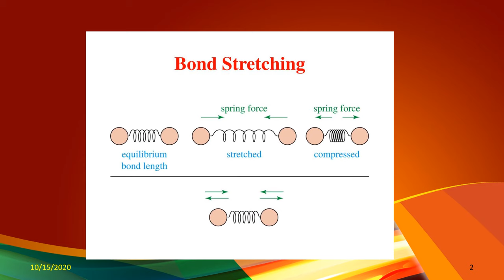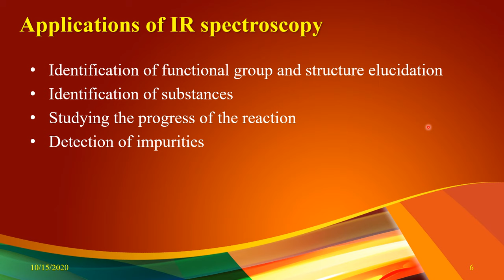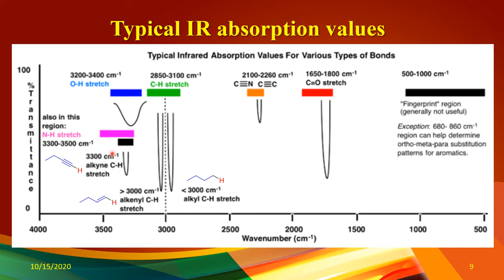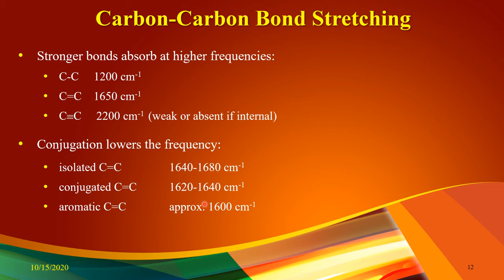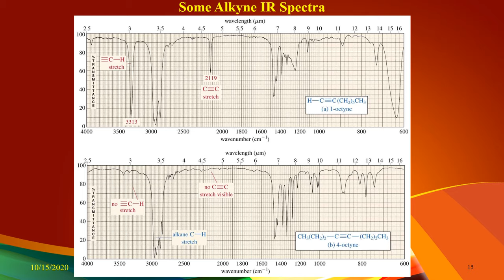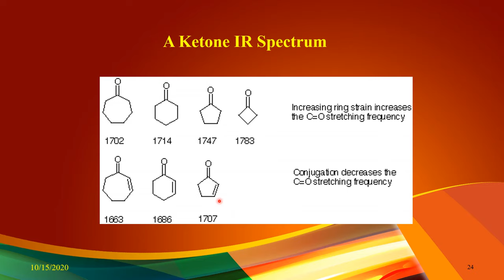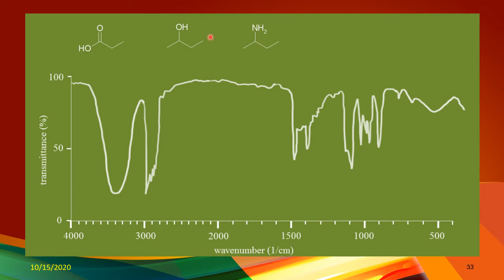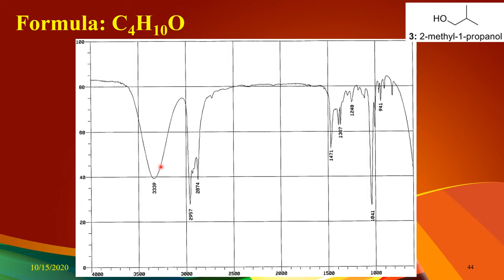Infrared spectroscopy (IR) - باللغة العربية Dr. Mohammad AbdulWahhab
شرح مبسط للتحليل الطيفي بالآشعة تحت الحمراء باللغة العربية
- Explanation for IR spectroscopy in Arabic language
Dr. Mohammad AbdulWahhab
د. محمد عبد الوهاب
كلية الصيدلة - جامعة المنصورة - مصر